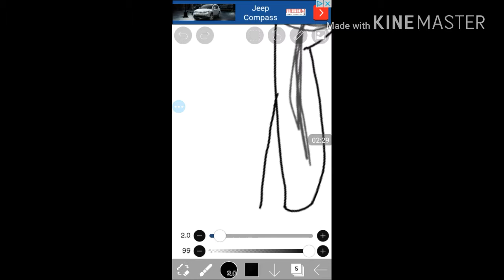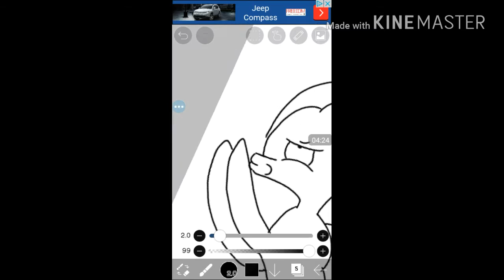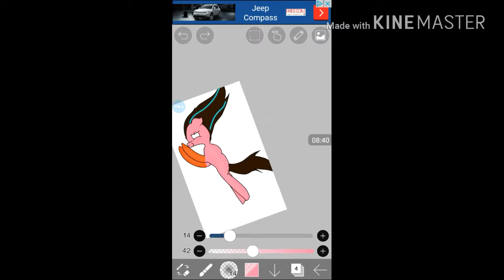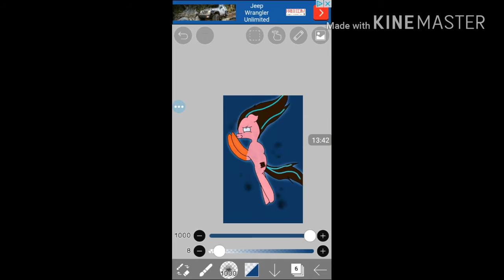IM DROWNING (-idispaint X)